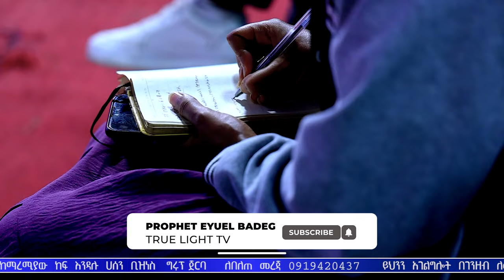ሽልማት እንደሚቀበል ሰው ሩጡ | ድንቅ ትምህርት በነብይ ኢዩኤል ባደግ | Prophet Eyuel Badeg | True Light Tv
CBE -  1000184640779 - The True Light International Church